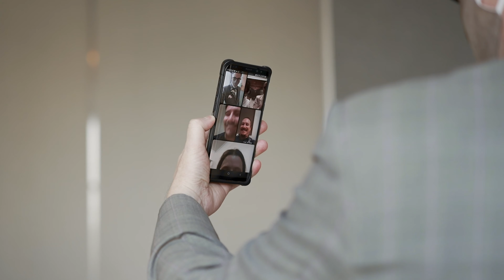Rustic Long-table Micro-Wedding | Sam & Dorcas | Artemis Grill & Skybar Singapore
Solemnisation Dinner @ Artemis Grill & Skybar, Singapore
Micro-wedding of 20pax

Sam & Dorcas
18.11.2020